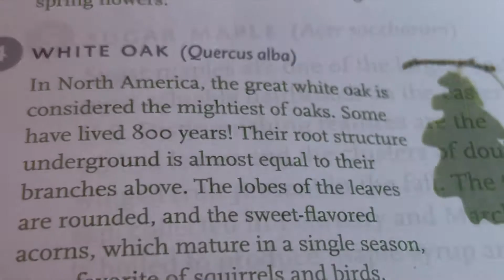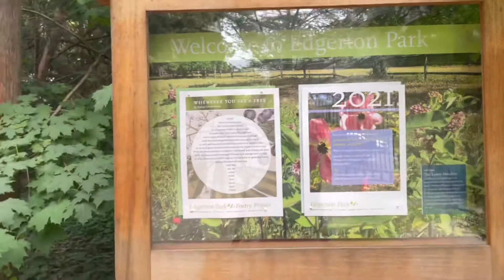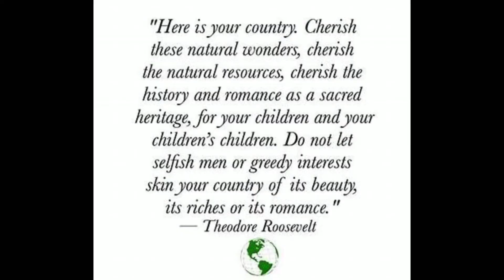EDGERTON Park Hamden New Haven CT National register of historical places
A green space jewel on the Hamden/ New Haven border, Edgerton Park has been a part of the New Haven Parks system since 1965.

HISTORY
The 25 acres making up Edgerton Park were given to the City of New Haven in 1965 by Frederick F. Brewster.  Eli Whitney was the original owner of the property. His niece Caroline lived on the estate in a grand Victorian house called “Ivy Nook.”
In 1906, the property was sold to Frederick F. Brewster, a New Haven industrialist, who tore down “Ivy Nook” and replaced it with a Tudor style mansion named “Edgerton,” for its location on the edge of town. The house and grounds, designed by Robert Storer Stephenson, was completed in 1909 as a wedding present to Brewster’s wife, Margaret. Intended as a retreat from the industrial city, the grounds were in the style of 18th Century English landscape gardens, to reveal both natural and man-made vistas. Brewster’s will stipulated that the house be demolished and the grounds be given to the City of New Haven for a public park after his wife’s death. (Click here to see photos of that house.) Happily, the original wall, greenhouses, carriage house, gatehouse, and bridge still stand. Edgerton Park is listed in the National Register of Historic Places. As you walk through the park you will notice other parts of the estate still in use:

THE CARRIAGE HOUSE
The Edgerton Park Conservatory maintains a fine horticultural library in the Carriage House. The collection contains books on gardening, flower arranging, and conservation as well as periodicals and catalogs. You will also find a display of photographs of “Edgerton” and “Ivy Nook” in the Lecture Room. Hours: Sundays 1-4 p.m. or by appointment. See our Event Rentals page

THE GREENHOUSES
The greenhouses in Edgerton are a legacy from the Brewster’s time. Since 1982, The Edgerton Park Conservancy has raised funds from individuals, foundations, and state and federal sources for their restoration. Though repair work continues, all of the greenhouses are filled with educational and horticultural programs.
The Sarah T. Crosby Conservatory houses the collection of plants from various parts of the world and features a rainforest exhibit as well as a dry landscape from the Tropics. Docents lead tours and hands-on demonstrations for school children and other groups. The Conservatory is is open every day from 10 a.m. to 4 p.m. except for major holidays. It is wheel chair accessible.

THE BRIDGE
The bridge in the dell was part of the original Brewster estate. Today it is in disrepair and, for the sake of public safety, has been closed. Plans for its restoration are in the early discussion stages.

THE GATE HOUSE
The Gate House near Whitney Avenue was the Brewsters’ chauffeur’s quarters. Today, a member of the New Haven Parks Department lives there.

Picture
COMMEMORATIVE BENCHES AND TREES
The benches throughout Edgerton Park have been given by devoted park users; each one carries a commemorative plaque. Many special donations arereceived from individuals and groups to replace trees now missing from the master plan.

THE BREWSTER FOUNTAIN
The Brewster Fountain, winner of an area wide design competition, was built in 1991 on the original fountain site. Its construction was made possible by the descendants of Frederick and Margaret Brewster, who gave the park to New Haven. The balustrade and terraced area around the fountain were restored with contributions from park supporters.

COMMUNITY GARDENS
In 1981, the Brewsters' kitchen garden and shrub nursery was opened to the public as Community Gardens. Members are eligible to rent Community Garden space. Details

Edgerton Greenhouses and other facilities are located just off Whitney Avenue at 75 Cliff Street at the Hamden-New Haven line. There is also an entrance from Edgehill Road.